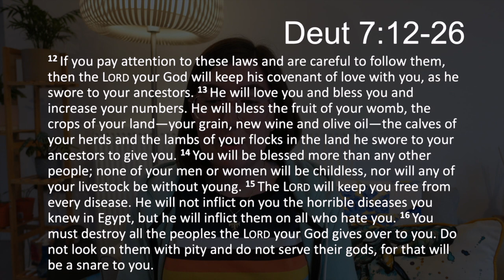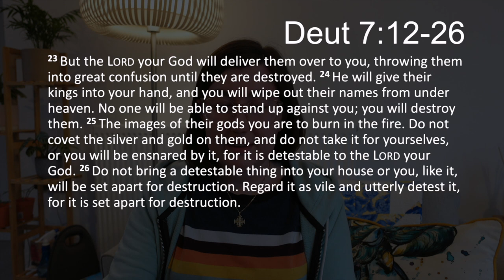TFTD - Friday 28th April 2023